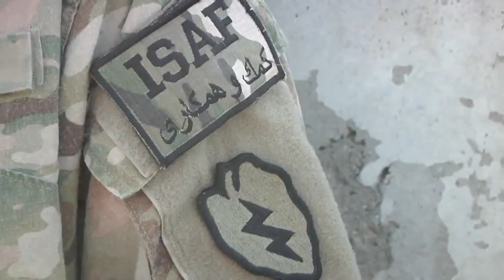ARMY - Taliban Attack US Outpost in Kunar Province, Afghanistan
B-roll of an attack on a Combat Outpost named Honaker Miracle in the Kunar Province of Afghanistan.

***NOTICE: The purpose of this video is to serve as a historical and educational record, documenting the many aspects of war, training for war, and the lives of all soldiers, sailors, airmen, and marines, primarily for instruction and maintaining of historical video records.

COURTESY CREDIT -- United States Department of Defense (DOD). Advertisements DO NOT IMPLY ENDORSEMENT by the DOD.

***This work has been identified as being free of known restrictions under copyright law, including all related and neighboring rights. Commercial Use Authorized. .

To all the men and women of our military - the U.S. Army, Navy, Air Force, Marines, and Coast Guard, to those serving Stateside, to those fighting the Taliban and insurgent forces in Afghanistan, to those who face off with the soldiers of North Korea 24 hours a day, and to those stationed abroad in Germany, Japan, and other countries around the world - thank you for your service and for always answering the Call of Duty.